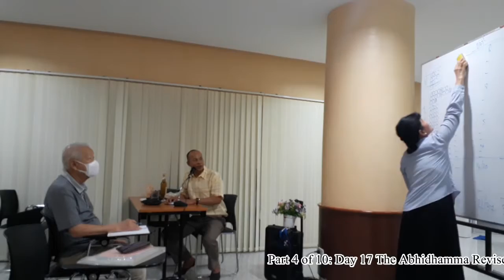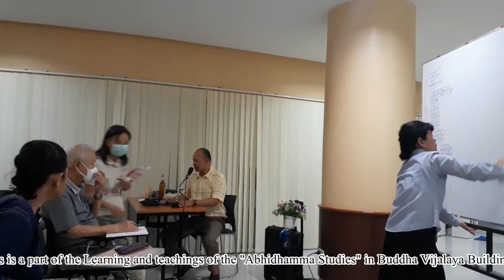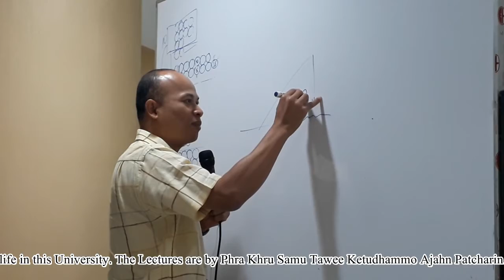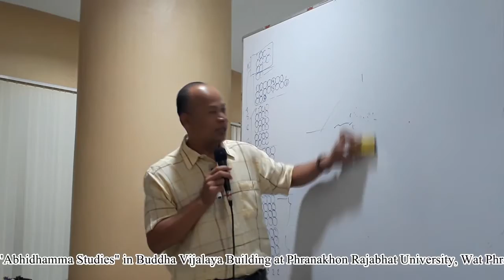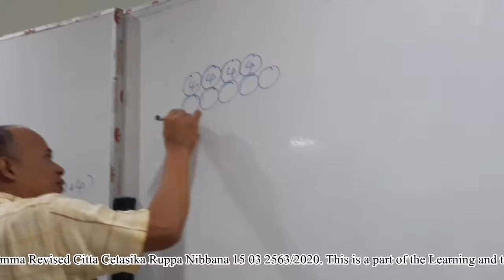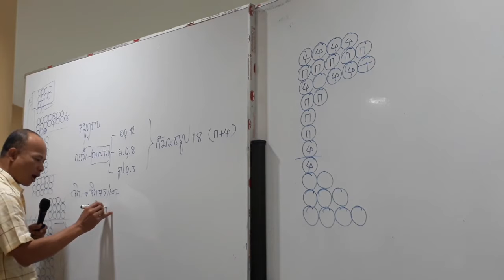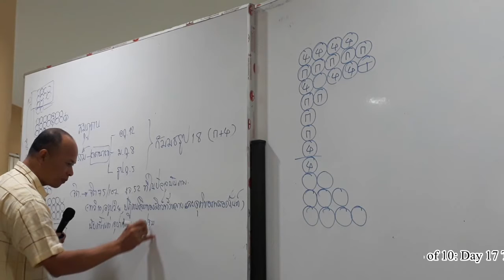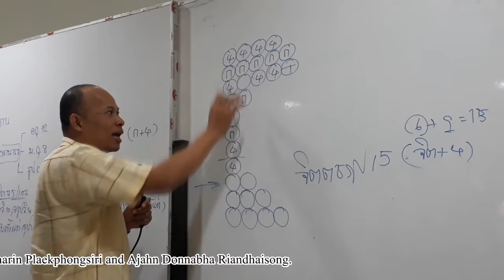Part 4 of 10 Day 17 The Abhidhamma at Buddhavijalaya 63 03 15 ok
This video is a part the Project of International Tipitaka Studies at the Buddha Vijjalaya Building which is started with the Abhidhamma studies at Phranakhon Rajabhat University, for the well being of the better life nearby the Wat Phra Sri Mahadhatu, Bangkhen, BKK, Thailand. The Abhidhamma is one of the three fold of Tipitaka or Tripitaka. This is one of the Project "The International Tipitaka Studies." This project has been starting since November 17, 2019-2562. The Project is sponsored by Associate Prof. Pruaeng Kijratphorn, the Rector of Phra Nakhorn Rajabhat University and Dr.Suleemas Sutthisamphat, the Founder of the United Foods of Thailand and President of Abhidhamma of Thailand Foundation etc.
 This is the end of the Abhidhamma Studies of the First Program of Citta; Cetasika; Rupa and Nibbana, there are 17 days of the whole course for Tri Sikkhas developing to all walking life and Human resource of the Rajabhat Phraknon University and the Abhidhamma Foundation of Thailand.
วีดิโอนี้เป็นส่วนหนึ่งของการเรียนการสอนพระอภิธรรมภาคพิเศษสำหรับพัฒนาคุณภาพชีวิตบุคลากรทุกชาติ ศาสนา ที่สนใจมาเรียนรู้เรื่องพระอภิธรรม ณ อาคารพุทธวิชชาลัย มหาวิทยาลัยราชภัฏพระนคร วัดพระศรีมหาธาตุ บางเขน กรุงเทพมหานคร ประเทศไทย ได้ทำการปฐมนิเทศในการสอนและเรียนเมื่อวันที่ 17 พ.ย. พุทธศักราช 2562 ซึ่งเป็นส่วนหนึ่งในการให้องค์ความรู้ด้านพระอภิธรรมฟรีแก่สังคมนำโดยรองศาสตราจารย์ ดร.เปรื่อง กิจรัตน์ภร อธิการบดี ม.ราชภัฏพระนคร และ ดร.ศุลีมาศ สุทธิสัมพัทน์ ปธ.มูลนิธิพระอภิธรรมแห่งประเทศไทย สอนโดย พระครูสมุห์ทวี เกตุธมฺโม, พระครูภาวนาธีรวรคุณ วิ. พระอาจารย์พันธ์ศักดิ์ โอภาโส และอาจารย์พัชริน แปลกพงษ์ศิริ ดลนะภา เรียนไธสง เป็นต้น
ตอนนี้เป็นวันที่ 17 ของโครงการ จิต เจตสิก รูป นิพพาน การเรียนการสอนพระอภิธรรม ณ อาคารพุทธวิชชาลัย ของ ม.ราชภัฏพระนคร และมูลนิธิพระอภิธรรมแห่งประเทศไทย